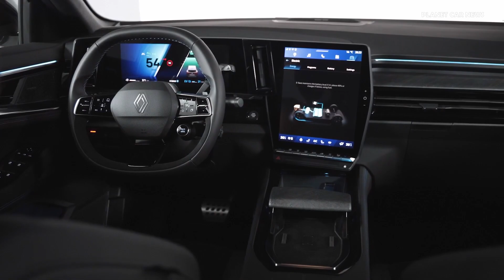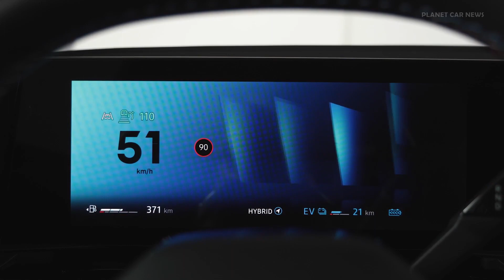New Renault RAFALE | 300HP Coupé SUV | Reveal & Details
Now that the campaign to reconquer the C-segment – one of the main goals in the Renaulution strategic plan – is well under way with the Megane E-Tech electric, Arkana and Austral success stories, it’s time for Renault to make its next move on the D-segment. The first one was a reboot of the family-friendly All-new Espace; the second is a completely new and daring model: The All-new Rafale.

High-tech mechanisms

The 200 hp E-Tech full hybrid powertrain has a “series-parallel” architecture. It encompasses a 3 cylinder 1.2 litre turbocharged 130 hp (96 kW) petrol internal combustion engine delivering 205 Nm of torque, and two electric motors. Even on its own, the internal combustion engine a technological gem, combining a Miller combustion cycle, low-pressure exhaust gas recirculation, a variable-geometry turbocharger and a diesel-engine-like long-stroke architecture. The result is an extraordinary 41% energy efficiency ratio. The main electric motor delivers 50 kW (70 hp) and 205 Nm. It is powered by a 2 kWh/400V lithium-ion battery for full-electric driving. The secondary electric motor is a 25 kW and 50 Nm High-voltage Starter Generator (HSG) that starts the engine and powers gear changes in the clutchless dog box.

The All-new Renault Rafale, which is designed for driving pleasure and performance levels never seen before in Renault’s line-up, will later be enhanced with a substantially upgraded hybrid powertrain with all its settings optimised to unleash 300 hp.

Timeline:
0:00 Reveal
0:56 Presentation film
1:37 Design presentation
6:19 Technical details
09:30 Alpine Blue exterior
10:48 Schist grey exterior
11:12 Interior & trunk
12:41 Virtual coclpit & OpenR Infotainment
12:59 Solarbay darkening glass roof

Source : Renault